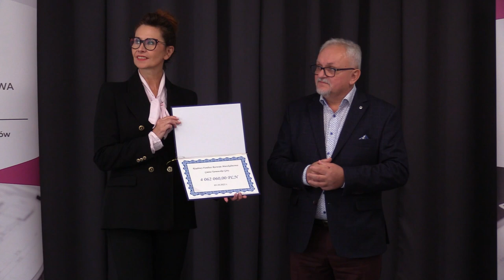Jak zostać sim(em)